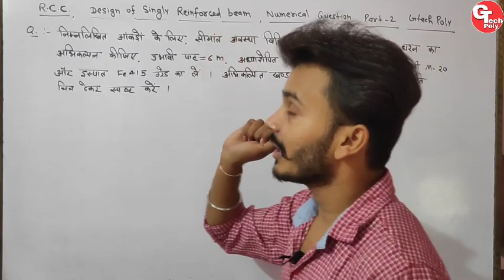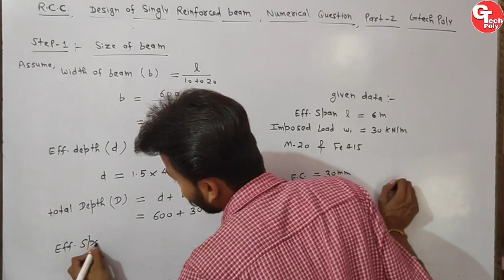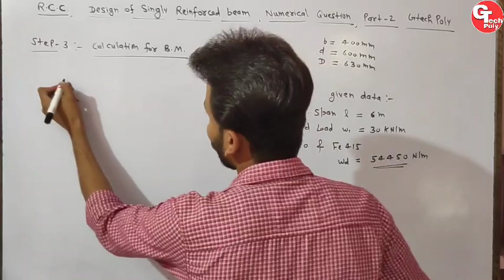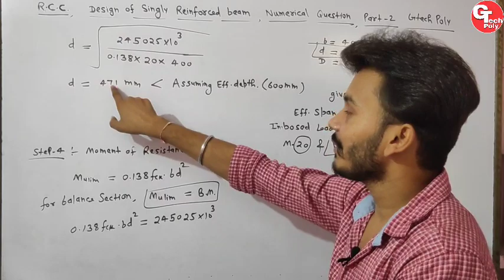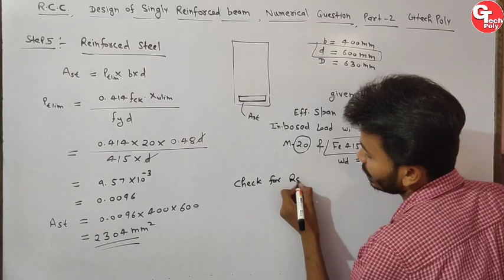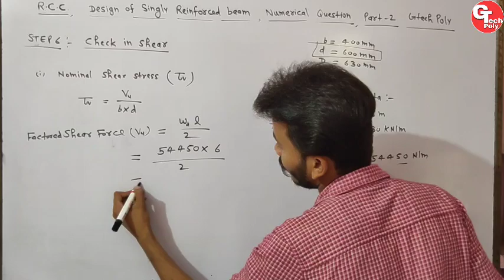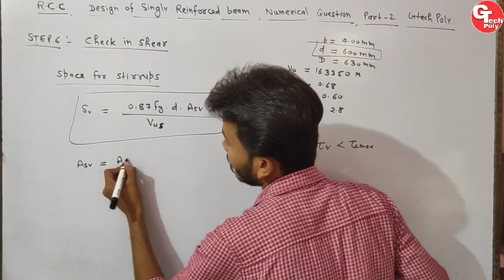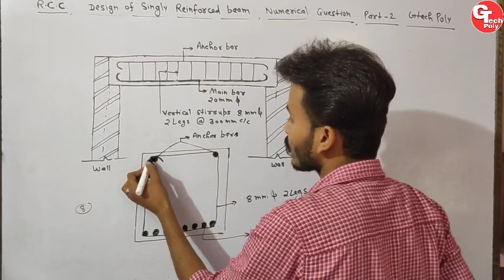RCC | Design of Singly Reinforced Beam | Numerical Question Part-2 |Civil Engineering by Gaurav Sir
Gtech Poly : design of singly reinforced beam  Numerical Questions

design of singly reinforced beam by limit state method .
design concepts in Hindi .
design theory .
Gtech poly: RCC

Check in Bonding numerical Questions part-3
Gtech poly : RCC
RCC by Gaurav sir.
design of shear reinforcement in beam | Shear and bond strength | Numerical Questions RCC | Civil by Gauravsir
Questions with full concept.
This video is very useful for all polytechnic students of civil engineering .
RCC for polytechnic .
RCC in civil engineering.
RCC for all competition exams .
RCC Questions | numerical with sulotion in RCC .
RCC in Hindi.
RCC in English.

LSM Numerical Questions | civil engineering | RCC

Working stress method numerical questions.
RCC. Working stress method with full concept . ModularRetio DepthofN.A. LeverArm MomentofResistance. MR Percentageofsteel . Classesofbeam | Singlyreinforcedbeam | all definition with full concept & all formulae with derivations.
RCC for all pre. & Conventional Exams | SSCJE , RRBJE, UPSSSCJE , & for all state JE exams.

RCC. Limit state method with full concept . Partially safety factor DepthofN.A. LeverArm MomentofResistance. MR . Classesofbeam | Singlyreinforcedbeam | all definitions with full concept & all formulae with derivations.